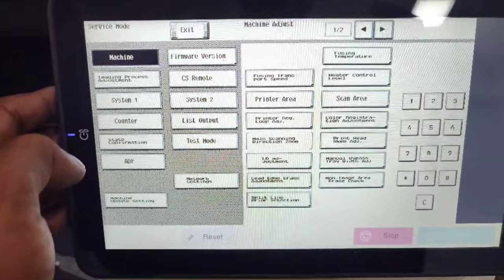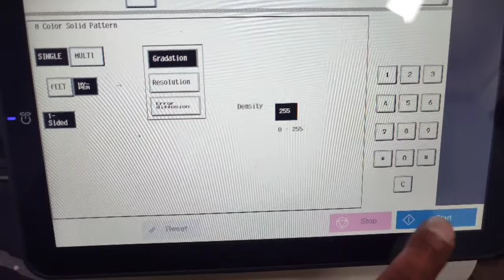HOW TO CHANGE FUSER TEMPERATURE AND FUSER TRANSPORT SPEED ON KONICA MINOLTA C250i, C300i, C458 C258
HOW TO CHANGE FUSER  TEMPERATURE AND FUSER TRANSPORT SPEED ON KONICA MINOLTA C250i, C300i, C458 C258 bizhub C226i/C266i bizhub 650i/550i/450i bizhub C227i/C287i

👋 Welcome to Tech Meta, your ultimate destination for all things technology! 🌟

Prepare to dive into the captivating world of tech as we explore the latest trends, innovations, and breakthroughs that are shaping our future. Whether you're a tech enthusiast, a curious beginner, or a seasoned pro, this channel is tailored to meet your tech cravings.

At Tech Meta, we're passionate about demystifying technology and making it accessible to everyone. Our dedicated team of tech enthusiasts is committed to bringing you high-quality, informative, and entertaining content that will keep you at the forefront of the digital revolution.

📺 Engaging product reviews, hands-on demonstrations, and unboxings.
🌐 In-depth explorations of emerging technologies like AI, IoT, blockchain, and more.
🚀 Breaking tech news and updates to keep you informed.
💡 Tech tips, tricks, and tutorials to enhance your digital skills.
🔥 Thought-provoking discussions and interviews with industry experts.

Join our ever-growing community of tech enthusiasts who are passionate about innovation and stay ahead of the curve.

Tech Meta is more than just a channel; it's a platform where we celebrate the wonders of technology and its impact on our lives. Together, let's explore the possibilities, unravel the mysteries, and unlock the potential of the digital world.

Don't miss out on any of the exciting content we have in store for you.

Welcome to Tech Meta, where technology meets infinite possibilities! 🚀✨